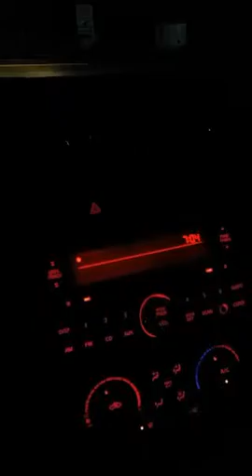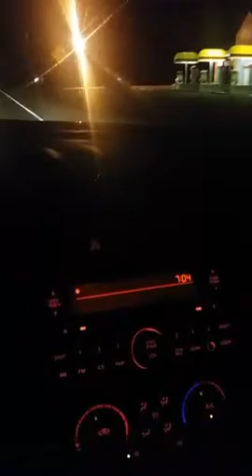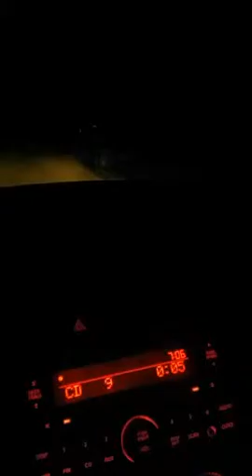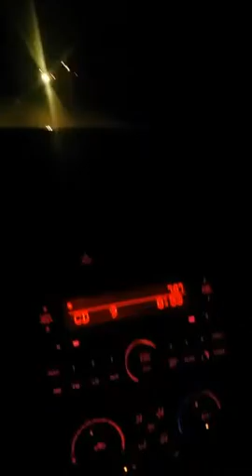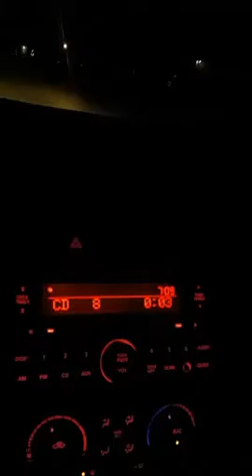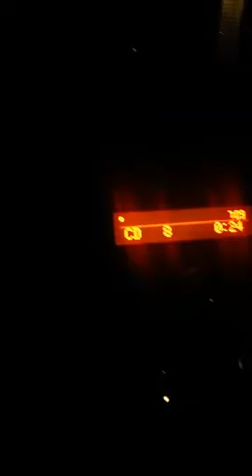VJ KURVY Heading Home